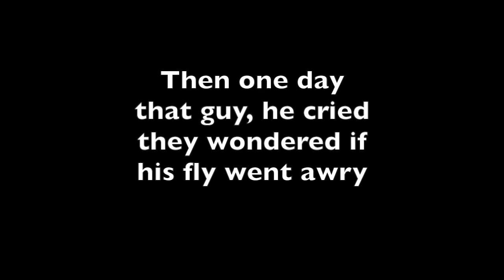Lyrics to Hector Berlioz's opening of Harold in Italy